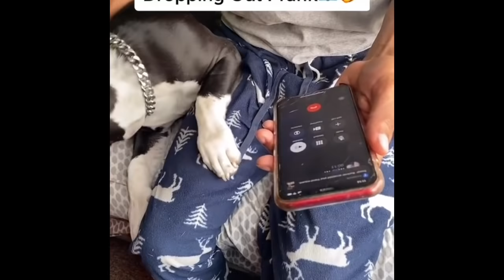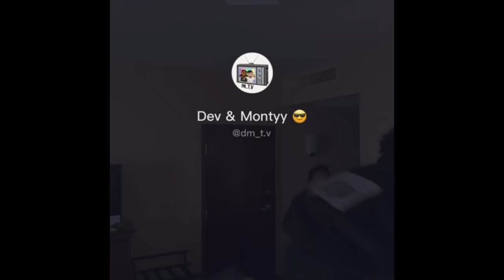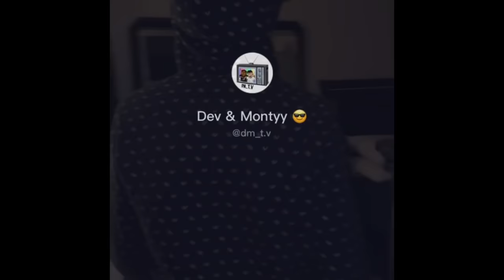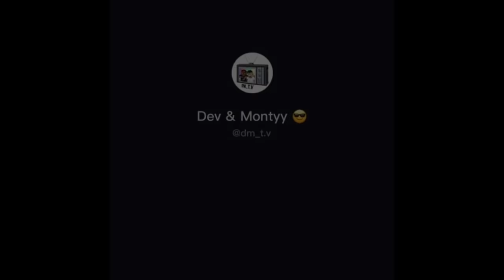Dev and Monty mom prank compilation